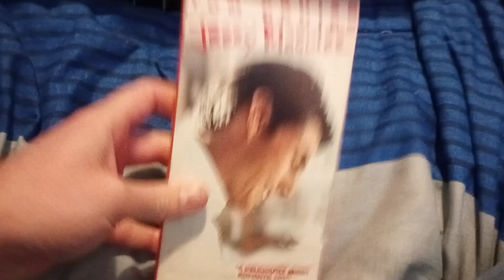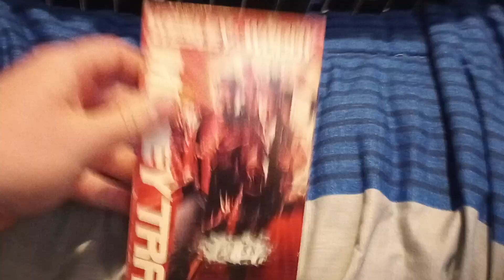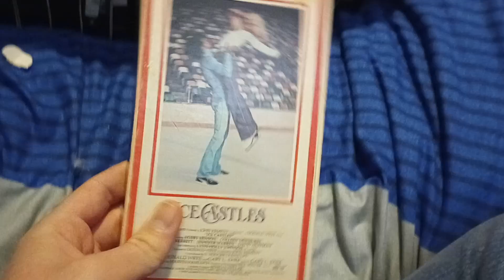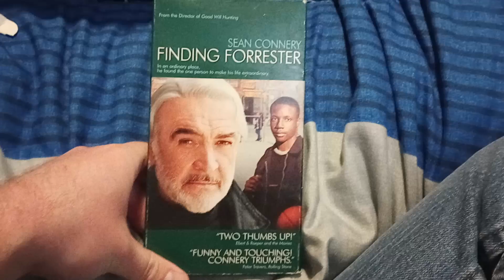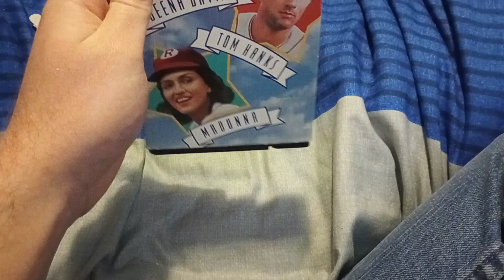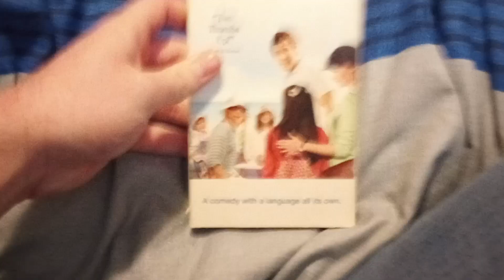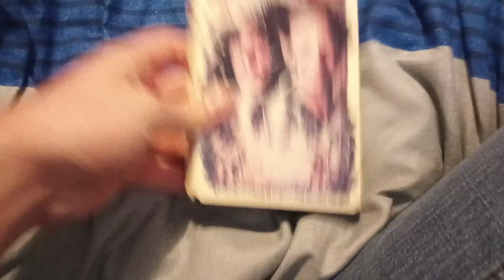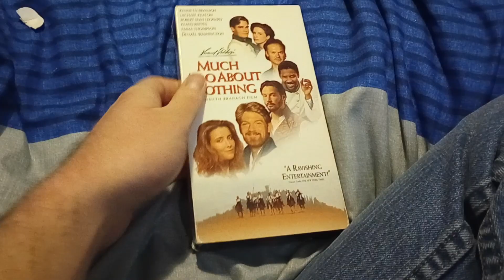My Sony VHS Collection (2023 Edition) Part 2